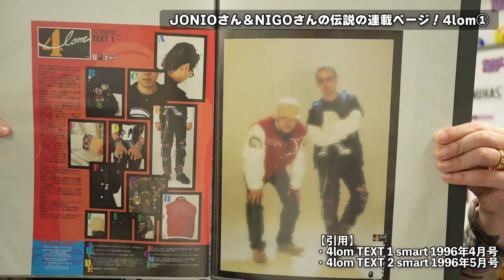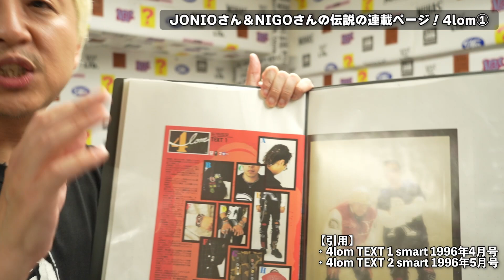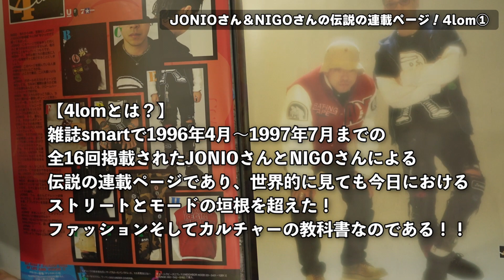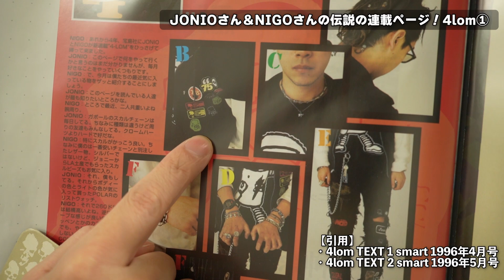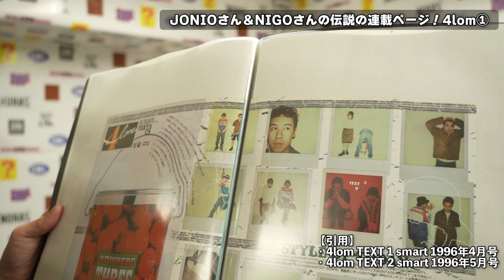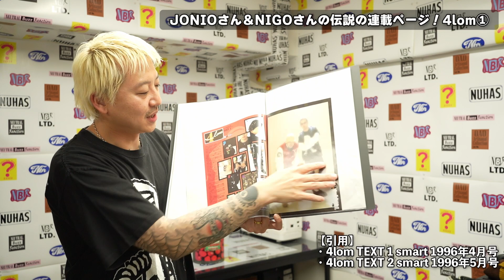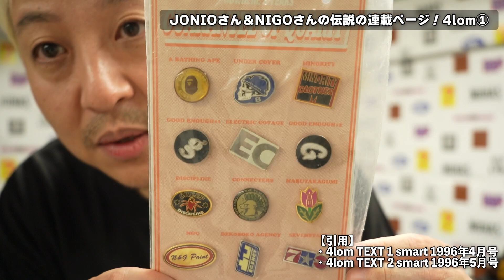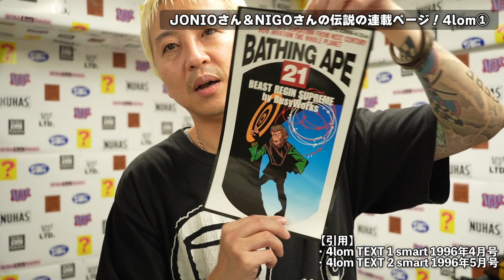【裏原の教科書‼】JONIOさん＆NIGOさん伝説の連載ページ‼4lom①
90s裏原カルチャー研究家アキラPresents『研究発表』
146回目の今回はJONIOさん＆NIGOさんによる
伝説の連載ページ「4lom」をご紹介！！

【引用】
・4lom TEXT 1 smart 1996年4月号
・4lom TEXT 2 smart 1996年5月号

【4lomとは？】
雑誌smartで1996年4月～1997年7月までの
全16回掲載されたJONIOさんとNIGOさんによる
伝説の連載ページであり、世界的に見ても今日における
ストリートとモードの垣根を超えた！
ファッションそしてカルチャーの教科書なのである！！

bbaVZH0LCuwEec-aMv9eIbetYqMXa

bbaVZH0Jaw-JidmH-B3g79RR6iBpO

動画をご覧いただき本当にありがとうございます‼
マジで嬉しいです‼
【アキラとは】
NEUTRAL Buzz Reaction Director、
ファッションに人生を捧げた男、YouTubeでは
90年代カルチャー＆裏原宿ファッション研究家として
90s裏原カルチャーをメインに発信！
2021年7月の本格始動からわずか２年で世界的に見ても唯一の
裏原系YouTuberとしての確固たるポジションを獲得。
2023年8月現在、
登録者数7600人・累計視聴回数100万回を突破して
益々勢いを増している！！

【NEUTRAL Buzz Reaction】
90s裏原ファッションを現代に蘇らせた究極のCollection！
リアルクローズの一歩先へ…

【NBR LTD.】
90s裏原カルチャー発信メディア